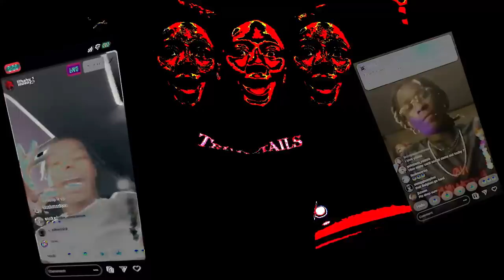Slimelife Shawty - Clappers feat. 42 Dugg (Official Audio)